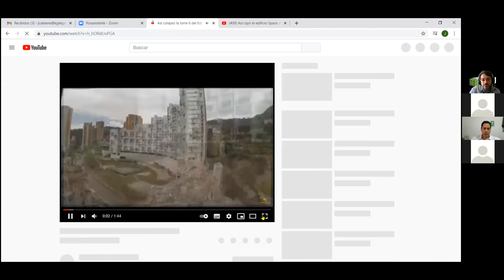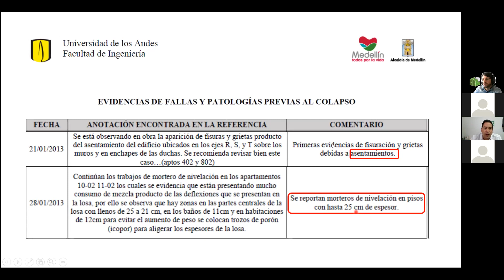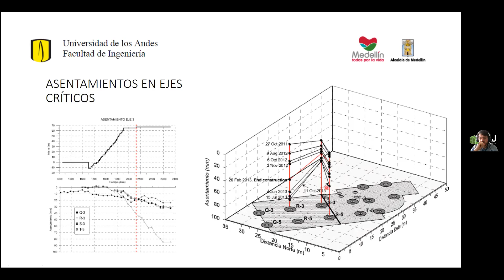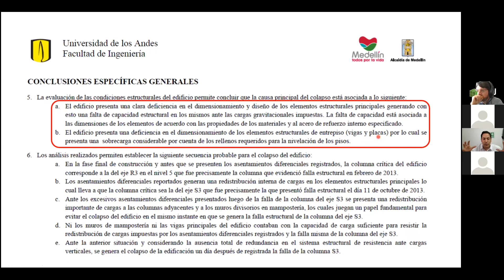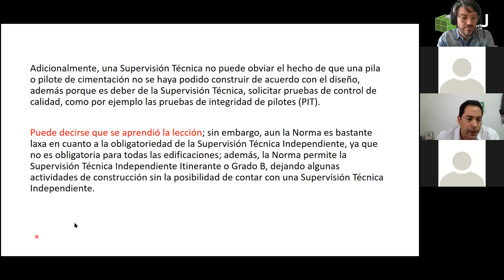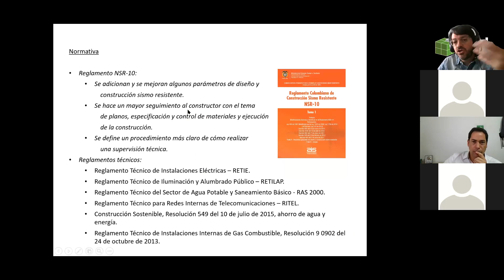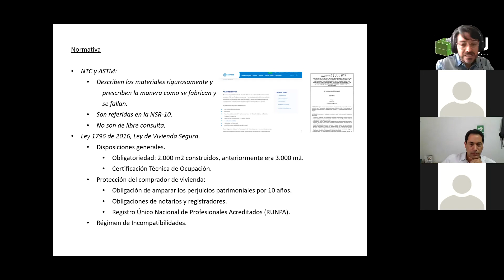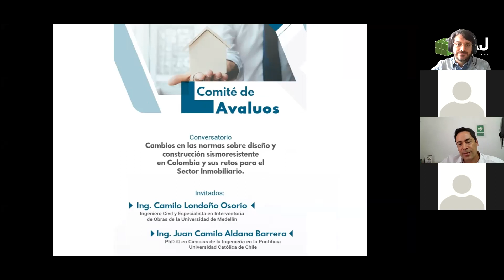Comité de Avalúos - 7 de Abril